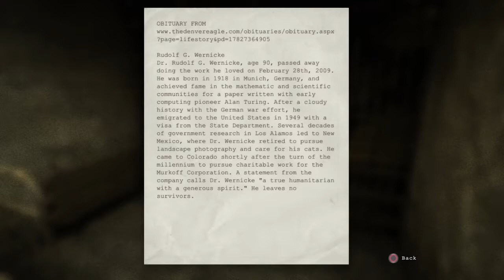I FOUND DEM SCARES!! [OUTLAST] [#5]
Hey everyone Wowai here and in today's episode we continue with Outlast. Hope you enjoy!